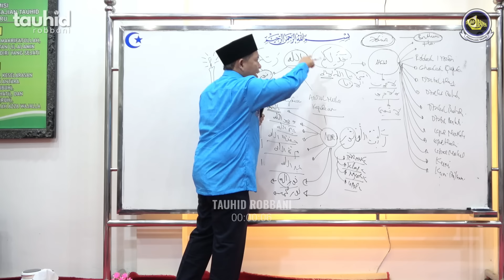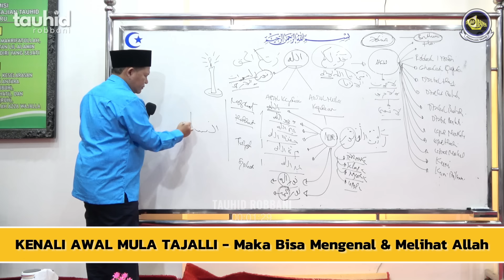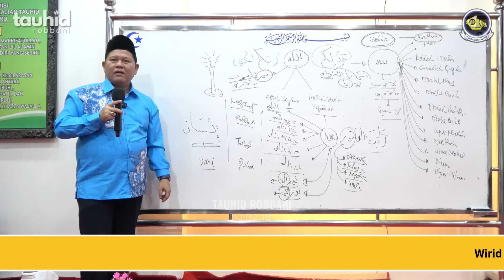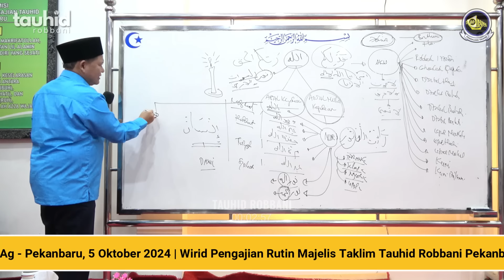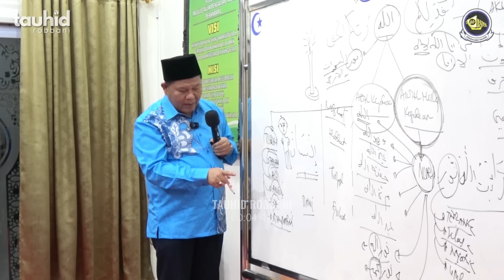KENALI AWAL MULA TAJALI, Maka Bisa Mengenal dan Melihat Allah | Ust. Iswardi, S. Ag (Part 3/3)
Untuk Pembelian Buku yang di Tulis Ustadz Iswardi, S. Ag bisa melalui link ini :

INFORMASI HUBUNGI :
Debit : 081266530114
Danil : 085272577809